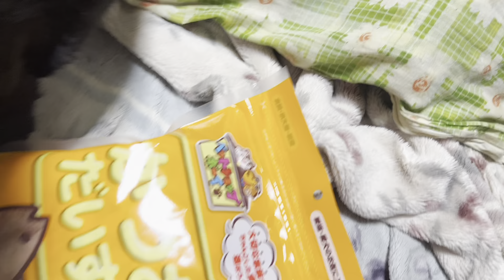カツオ節をたっぷり食べてね！おはよって言ってくれたしんちゃん 23:30 2/16